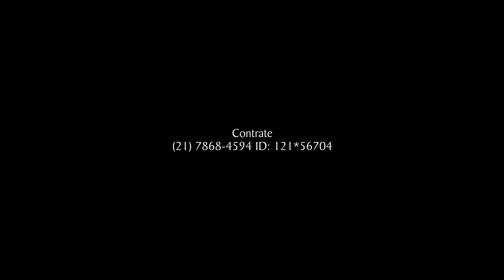Quem é o teu Homem - MC Maromba (VideoClipe Oficial Full HD)